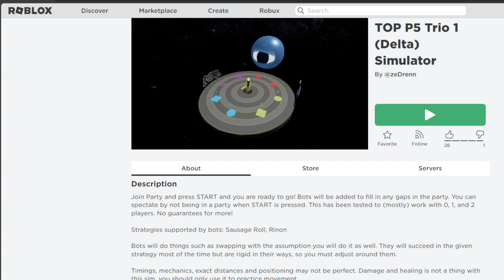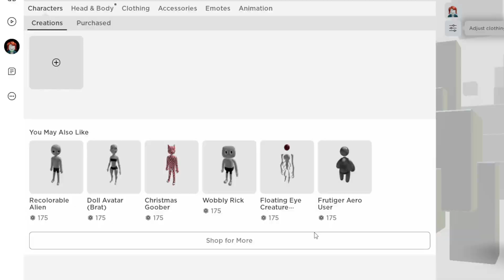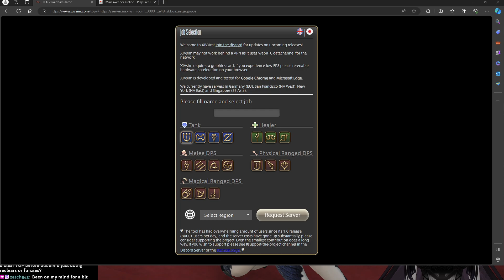[ffxiv] DRG TOP raid prog // sneerful // i missed you, i really did... well, in a platonic way [vod]